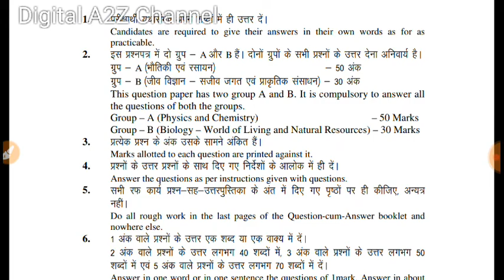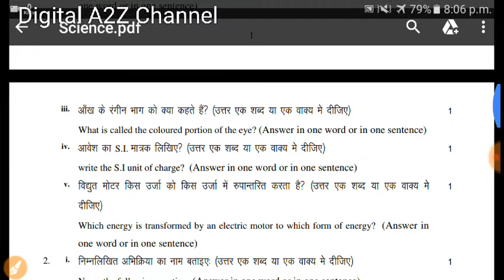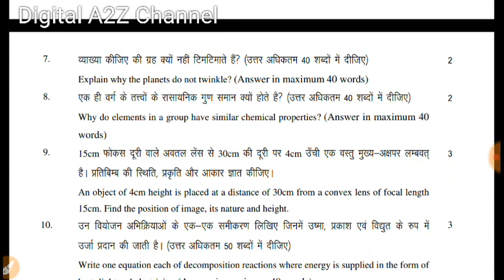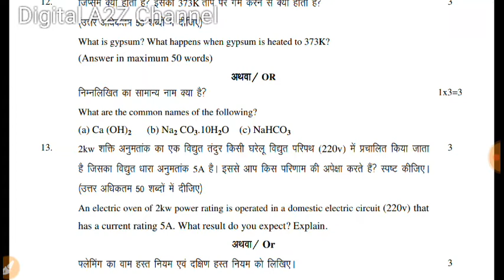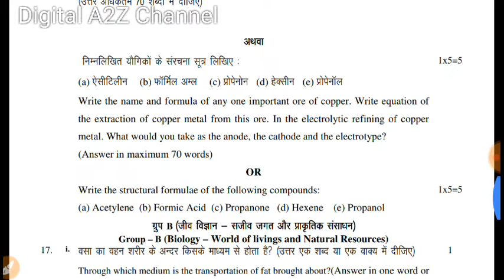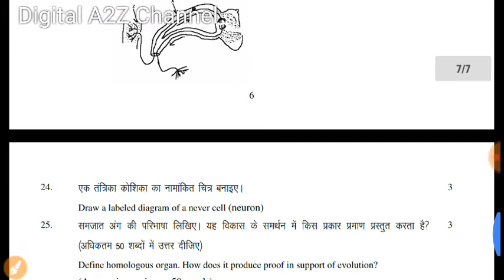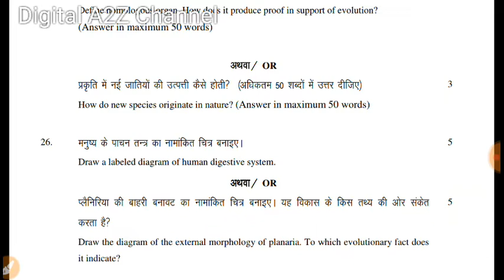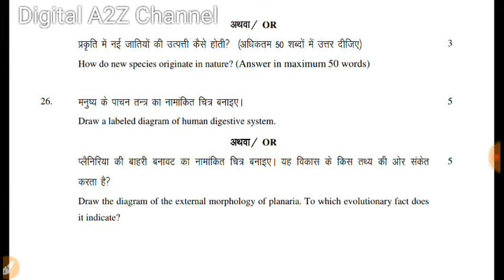Class 10 Jac Board Science Important Question |Model Set 4|By DigitalA2ZChanel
Hello

 *_~```Class12th Science```~*_

Notes:-Chapter Wise
1.Physics
2.Chemistry
3.Economics
4.English
Important Question For 2021
1.Physics
2.Chemistry
3.Economics
4.English
5.Mathematics

 ~~*_Only:-600/- Rupees_~*~

 *_~```Class12th Art's```~*_

Important Questionin for 2021
1.History
2.Polotical Science
3.Economics
4.English
5.Geogharphy

*_~```Class11th Science```~*_

Notes:-Chapter Wise
1.Physics
2.Chemistry
3.Economics
4.English
Important Question For 2021(MCQ)
1.Physics
2.Chemistry
3.Economics
4.English
5.Mathematics

 ~~*_Only:-300/- Rupees_~*~

 *_~```Class11th Art's```~*_

Important Questionin for 2021(MCQ)
1.History
2.Polotical Science
3.Economics
4.English
5.Geogharphy

 *_~```Class10th ```~*_

Notes:-Chapter Wise
1.science
2.Mathematic
3.Social Science
4.English
1.Science
2. Social Science
3.Hindi A
4.English
5.Hindi B
6.Benguli
7.Mathematic

 *_`` Class 9th ``*_

Notes:-Chapter Wise
1.science
2.Mathematic
Important Question
1.Science
2. Social Science
3.Hindi A
4.English
5.Hindi B
6.Benguli
7.Mathematic
~~*_Only:-400/- Rupees_~*~

 *_`` Class 8th ``*_

Notes:-Chapter Wise
1.science
2.Mathematic
1.Science
2. Social Science
3.Hindi A
4.English
5.Hindi B
6.Benguli
7.Mathematic
~~*_Only:-200/- Rupees_~*~

Jac board class 10th social science syllabus 2020 |By Digital A2Z Channel ClassX importantquestions jac_board#
 Hello Friends यह चैनल पर nine metric और intermediate level का सभी विषयों के वीडियो मिलेगा
 Chemistry(रसायन ):-
तत्वों के संकेत, परमाणु द्रव्यमान और परमाणु क्रमांक तत्वों के परमाणु क्रमांक याद करने की ट्रिक रासायनिक पदार्थो के रासायनिक नाम एवं सूत्र

Class10th 2021__________
Chapter:-1